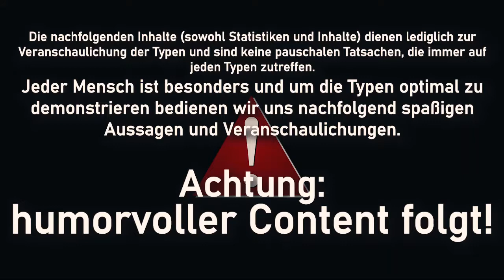16 Persönlichkeitstypen am Ballermann | 16 Personalities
► Du möchtest gerne mit MonYoument zusammenarbeiten um deine größten Probleme im Alltag zu beseitigen und deine Beziehungen zu verbessern? Dann klicke hier:

► Erhalte Lösungen und Klarheit für deine Probleme in einem 30-minütigen Gespräch mit uns. Lass uns gemeinsam herausfinden, wie du aus deiner aktuellen herausfordernden Situation herauskommst:

► Du möchtest eine individuelle Bedienungsanleitung mit deinem Lieblingsmenschen damit ihr eure Beziehung perfektionieren könnt?
Dann empfehlen wir dir unser Produkt “Individuelle Bedienungsanleitung für deinen Lieblingsmenschen” das du unter diesem Link findest

WER BIN ICH? David ist der größte Experte für 16 Personalities im deutschsprachigen Raum und  zeigt mit MonYoument, wie man besser mit sich selbst und anderen Menschen klarkommt. Kennst du das Gefühl, wenn man nicht so gut mit Menschen umgehen kann, wie man möchte? Genau hierfür hat David stets einen Plan, der das ändern kann. Dieser wird dir helfen, dich jeden Tag besser zu fühlen und erfolgreichere Beziehungen zu dir selbst und anderen zu haben. Schreibe uns auf Whatsapp und lass uns gemeinsam deinen Umgang mit dir selbst und anderen verbessern!

Dein MonYoument Team😊